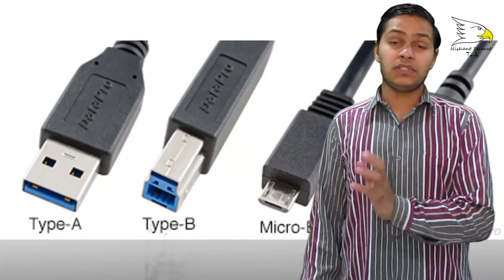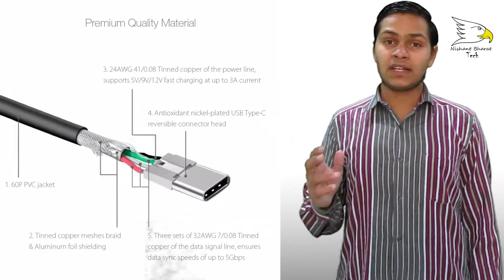What Is Usb Type C, 3.0 And 3.2 | Explained | Nishant Choudhary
USB-C, technically known as USB Type-C, is a 24-pin USB connector system, which is distinguished by its rotationally-symmetrical connector. The USB Type-C Specification 1.0 was published by the USB Implementers Forum (USB-IF) and was finalized in August 2014.